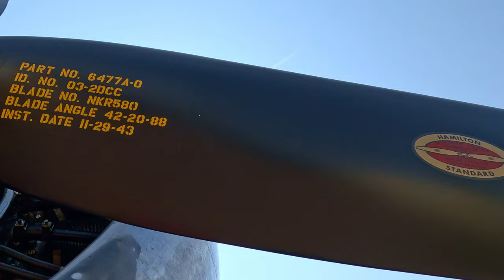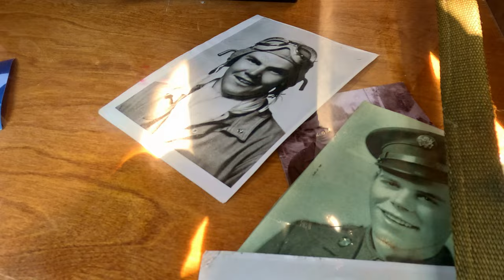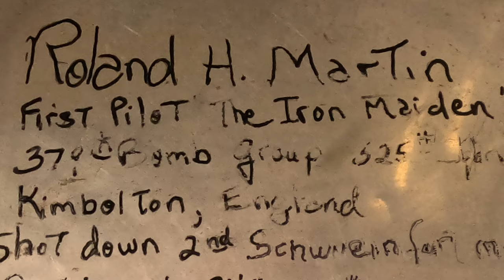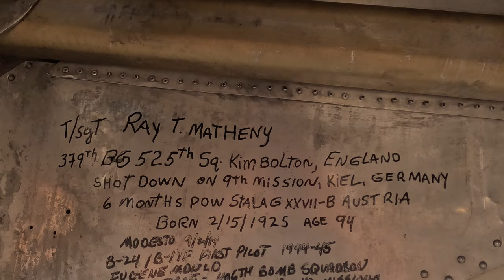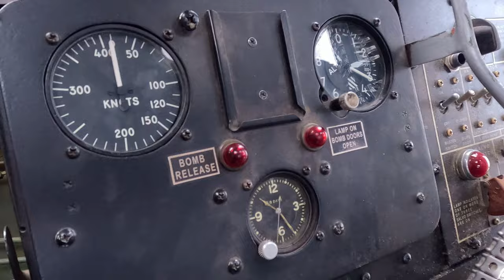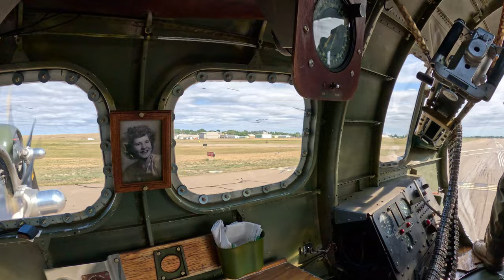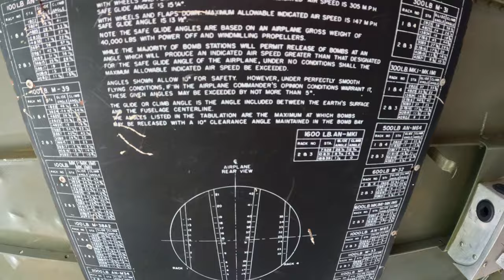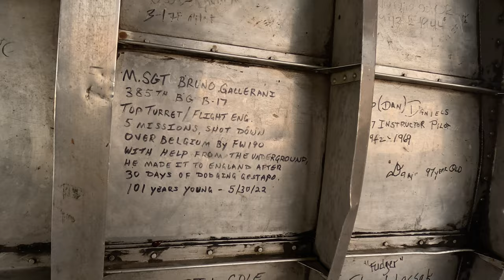My Flight and Walkthrough Tour on the B-17G Sentimental Journey - Burned Into My Soul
Ground Tour and Flight on the B-17G Sentimental Journey plus a tribute to the brave airmen of the US Air Force.

We must always remember them.

In the summer of 2023 this beautiful B-17G Flying Fortress came to Medicine Hat, Alberta.  I climbed into this B-17 on a "walkthrough" ground tour and went for a ride in the bombardier and navigator positions!

If you found this video after watching the B-17 in Masters of the Air on Apple TV and want to learn more about these amazing aircraft you have come to the right place!

Please support the Arizona Commemorative Airforce.  Go see the Museum, go for tours on their aircraft, and be sure to book a flight on one of their many aircraft as they come to your area!  This history must be preserved for future generations.